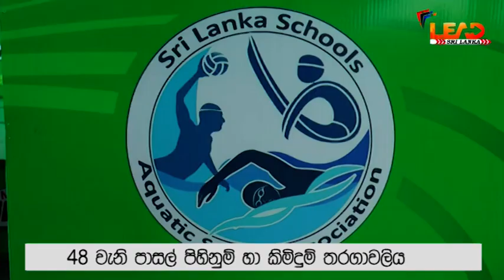සුගතදාස පිහිනුම් තටාකයේ පැවති 48 වැනි පාසල් පිහිනුම් හා කිමිදුම් තරගාවලිය 2023